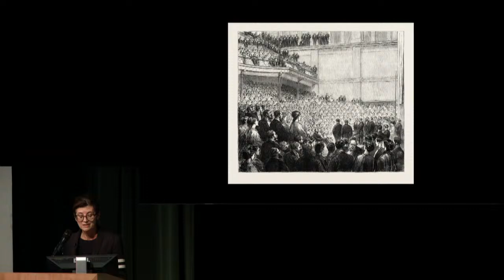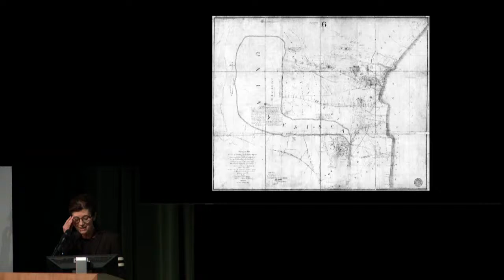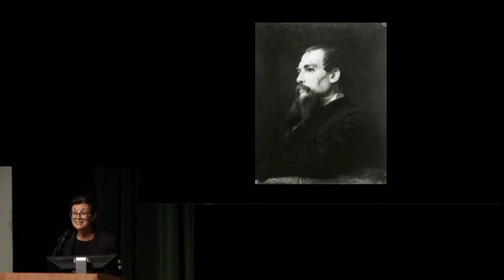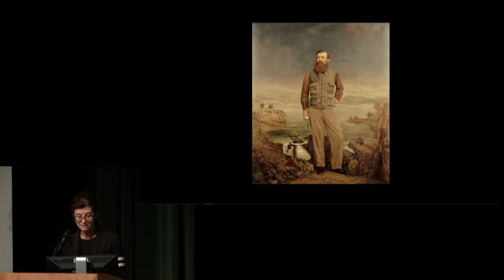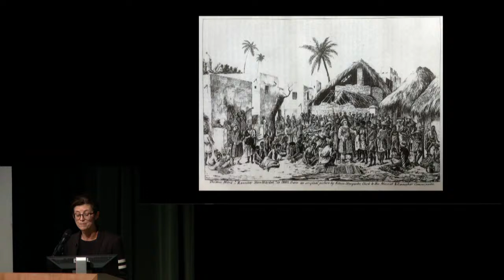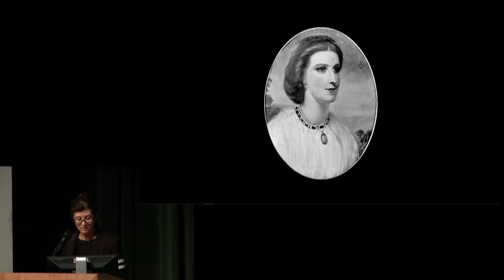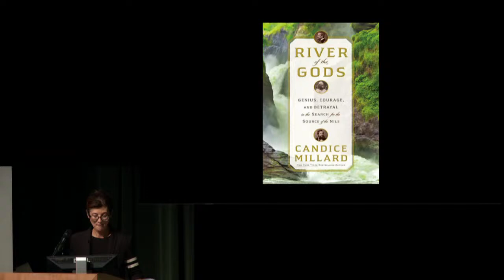River of the Gods: Genius, Courage, and Betrayal in the Search for the Source of the Nile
Candice Millard, Kansas City’s finest reanimator of history, discusses her new book River of the Gods with the Library’s Anne Kniggendorf. Like Millard’s other three books, River of the Gods is a wide exploration of a little-told story voiced in a manner that lends urgency and immediacy.

In the mid-1800s, European leaders were eager to discover – and exploit – Africa’s resources. In the race to stake the first claim, the Royal Geographical Society of England sent linguist and writer Richard Burton and John Hanning Speke, an explorer and hunter, to search for the source of the Nile River, a mystery that had eluded cartographers and adventurers for roughly 2,000 years.

The men’s relationship deteriorated, and it was a third, lesser-known member of the party who acted as the expedition's backbone. Sidi Mubarak Bombay, a former enslaved East African, guided the pair as they attempted to trace the great river. Speke, alone, made the trek to Lake Victoria (Nyanza), the world’s second largest freshwater lake, and felt – but did not determine empirically – that he'd identified the source. Speke continued to damage his relationship with Burton by insisting on full credit for the discovery; a tragedy prevented the two men from facing off on the subject in a highly anticipated public debate.

The expedition irreversibly altered the men’s careers and lives.